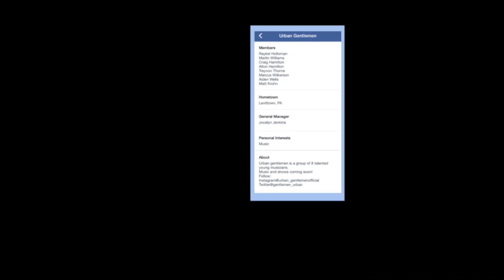The First Noel in Alabama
Urban Gentleman with a Christmas Revival during the intermission of the Armstrong MS Winter Concert - December 15, 2015